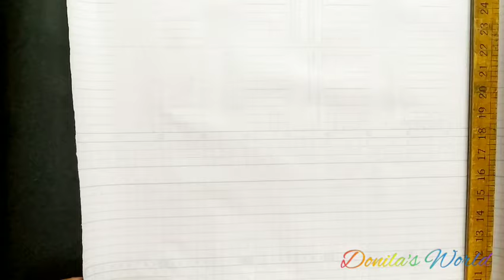DIY LIPPIN ART PHOTO FRAME | CARDBOARD PHOTO FRAME | LIPPIN ART USING CLAY HANDCRAFT IDEAS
Materials used:-
Cardboard
Fevicryl mould it
Black sticker
black fabric cloth
Mini craft mirrors (square, round, diamond shape)
Fabric colors
Glue
Hot glue gun
Scissor
Scale
Pencil
Varnish